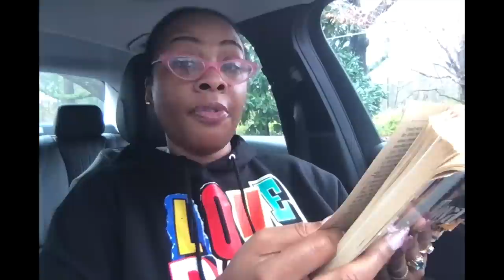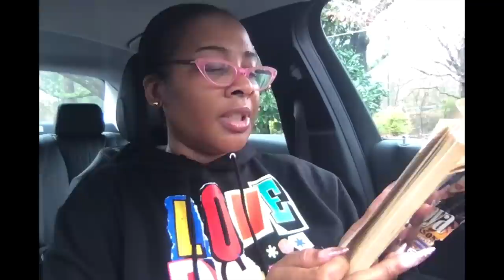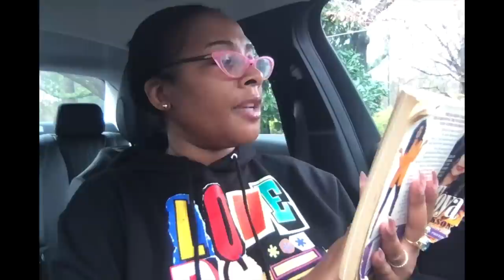The Jackson's an American Dream by Latoya Jackson part 12